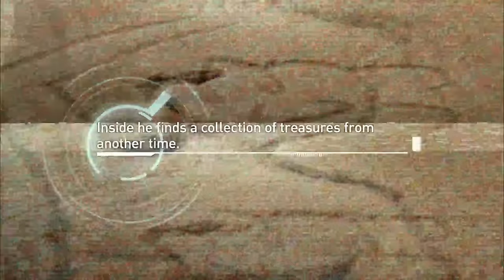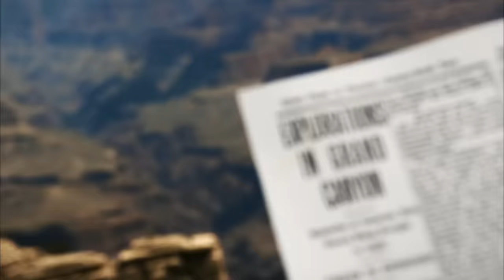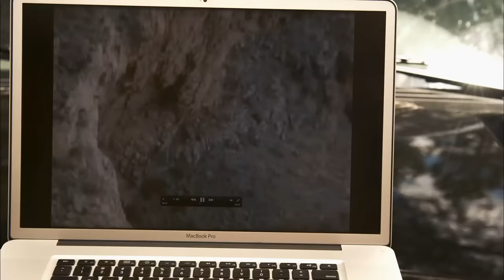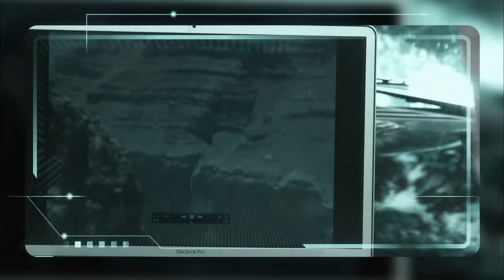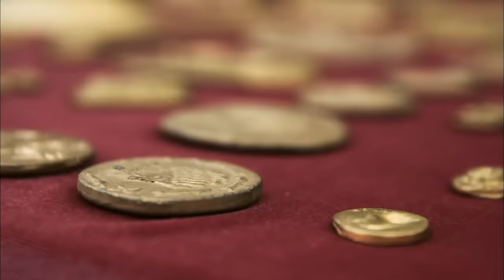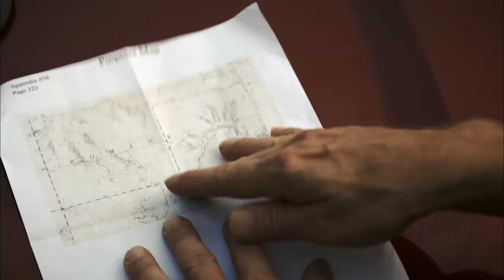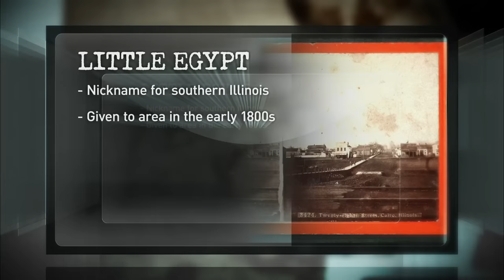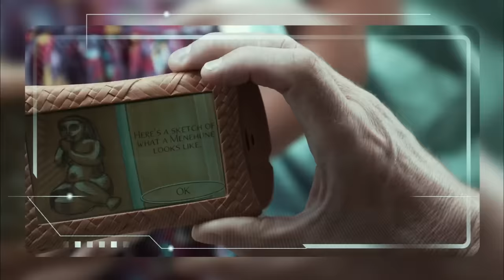UNBELIEVABLE ANCIENT SECRETS UNCOVERED *3 Hour Marathon* | America Unearthed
Loads of treasure have been discovered in the Americas. See more in this marathon of America Unearthed.